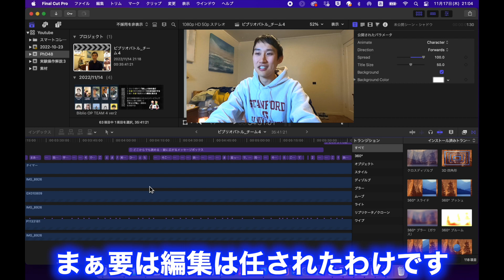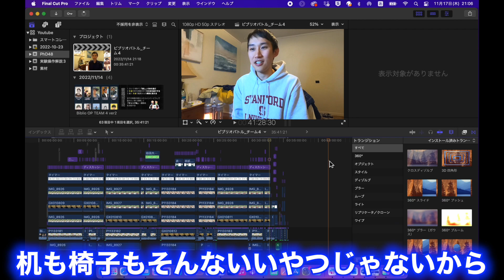博士アイドル化計画？ふざけんなよ？【PhD Idol Project】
何もかも自由だったので構成を考えるとこからだったんですけど、頭の中で思い浮かべた完成形の8割くらいは再現できたと思います！👏いろいろもっとクォリティ上げたかったけどこれ以上はムリ😇いやぁてかせっかくこういう機会作ってくれたのにみんなに会えなかったのつらい...笑
帰国したらぜひ会いましょう！🥺

編集：ひろ